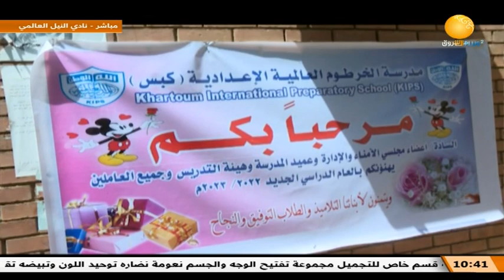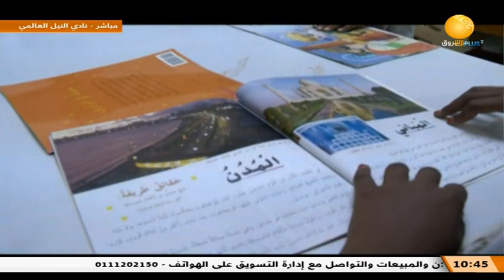صباح الشروق | جولة داخل مدرسة جميلة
الشروق_ الفضائية
Ashorooq Tv
ـــــــــــــــــــــــــــــــــــــــــــــــــــــــــــــ